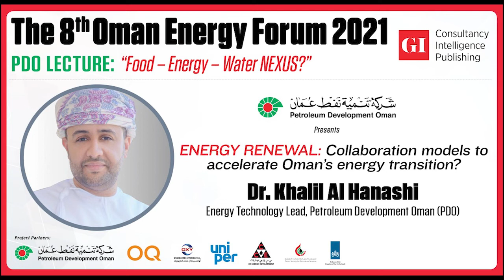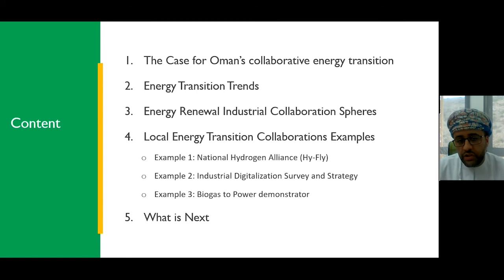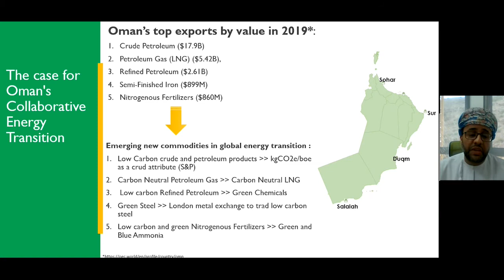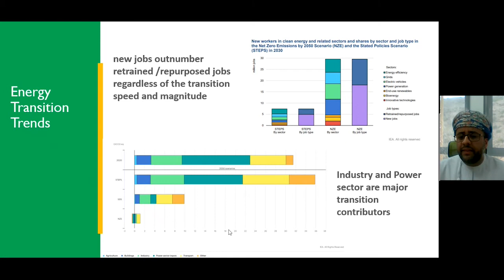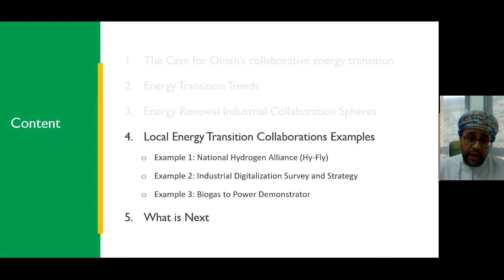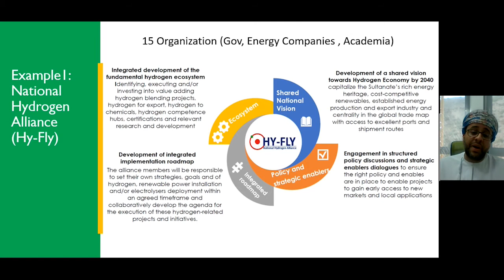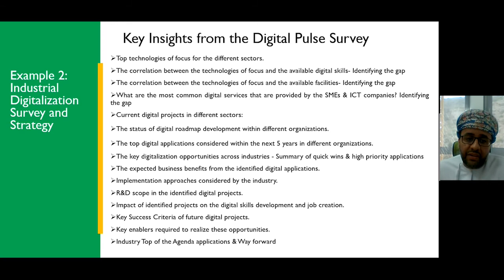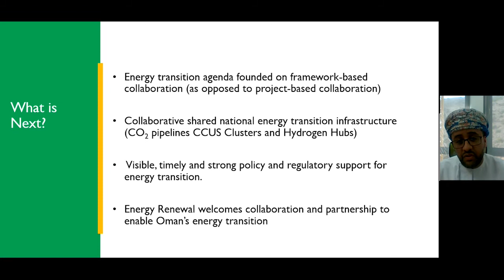PDO Lecture: "Food - Energy - Water Nexus?"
The 8th Oman Energy Forum 2021

ENERGY RENEWAL: Collaboration models to accelerate Oman’s energy transition?

With: Dr. Khalil Al Hanashi, Energy Technology Lead, Petroleum Development Oman (PDO)